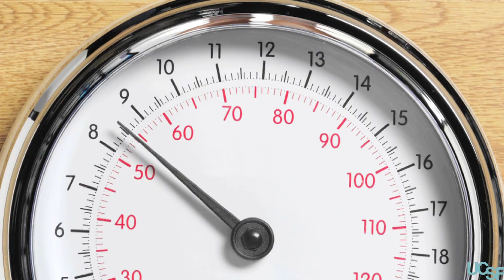In Obesity Fight, as Diets Fail Drug Search Turns to Brown Fat for Weight Loss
Obesity persists, but a good fat -- called brown fat -- is being conjured by researchers from white fat -- the bad stuff that no diet seems to vanquish for long. White fat stores fat, but brown fat burns it. Exploring a new weight-loss strategy, UCSF stem-cell and diabetes researcher Shingo Kajimura, PhD, now reports that he has converted white fat to brown fat using a diabetes drug, pioglitazone (Actos), to stabilize a molecule needed to generate brown fat cells.